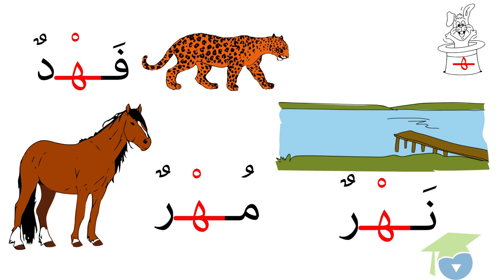ﺍﻟﻤﺴﺘﻮﻯ ﺍﻷﻭﻝ ﻗﺮﺍءﺓ ـ الدرس 38 ـ حرف ﺍﻟﻬﺎﺀ